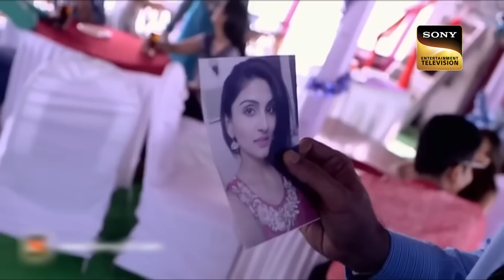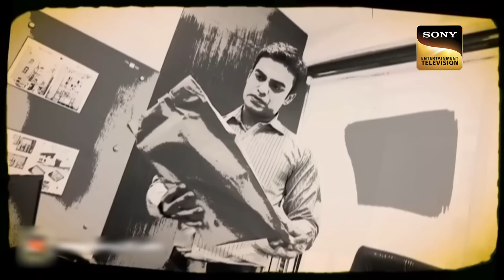CID Trapped A Contractor By Playing Impersonation | Unknown Presence | 14 Feb 2023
In this episode of CID, we will come to know about a crime that took place in the middle of the Arabian Sea. Sunil was assigned the task of assassinating Ankita, a woman who was partying on a boat in the sea. Sunil, on the other hand, misfired and hit Ankita's husband. Furthermore, when Team CID apprehended Sunil, they were astounded to discover that he had been forced to carry out the crime! But who compelled Sunil to carry out the murder? Why did Sunil attack an innocent man? To know more watch the entire episode.